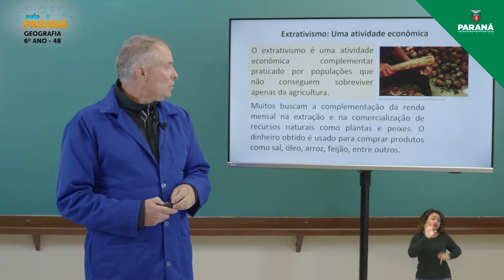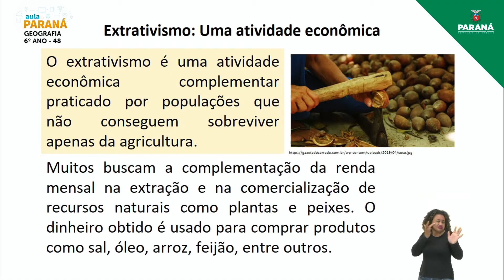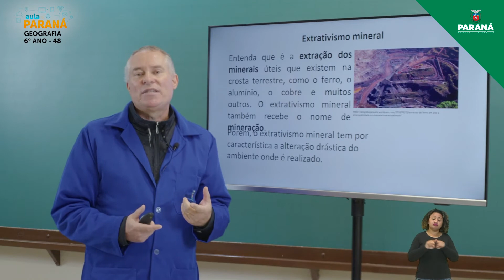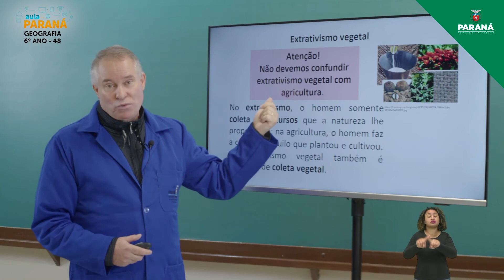2021 | Resumo da Aula | 6º Ano | Geografia | Aula 48 - O Extrativismo